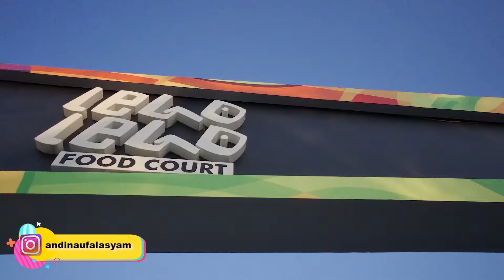Explore Lego Lego Makassar Orang Orang Ramai Kesini ada Tempat Bermain ada Robot dan Badutnya Epis.1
halo teman teman kali ini saya lagi menuggu buka puasa di food court lego lego cpi makassar, di lego lego makassar ini banyak kuliner makassar, di lego lego makassar tempat nongkrong baru ini ramai di kunjungi orang dan bisa dikatakan lego lego food court makassar ini adalah tempat wisata yang viral di makassar. disini ada robot, ada badut dan tempat bermain yang asyik. nah buat kamu yang ke makassar jangan lupa kesini yahh. disini juga adalah tempat spot foto yang keren di makassar, disini juga ada mesjid 99 kubah. ayo coba spot foto di makassar ini

Dan untuk kalian yang mau beli baju kaos sama-an dengan saya kepoin aja nih

Itu support kalian untuk aku semangat buat video lainnya ☺️